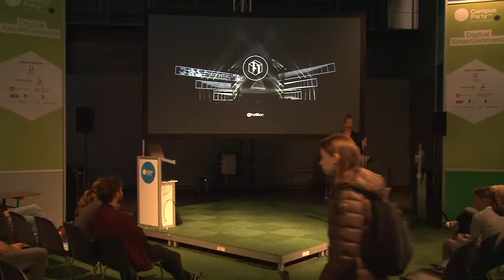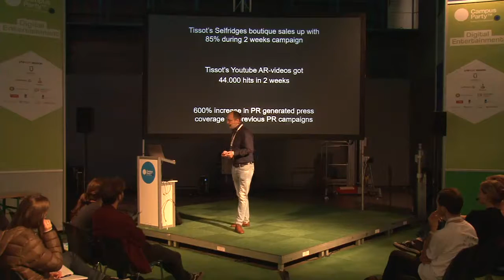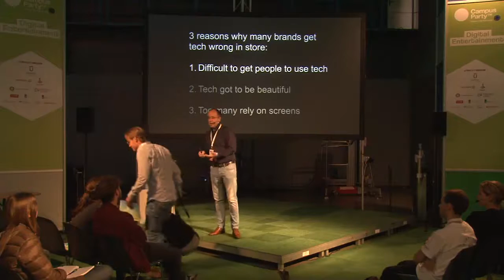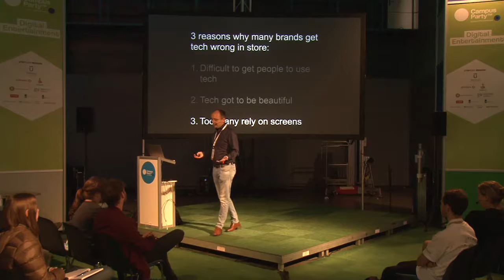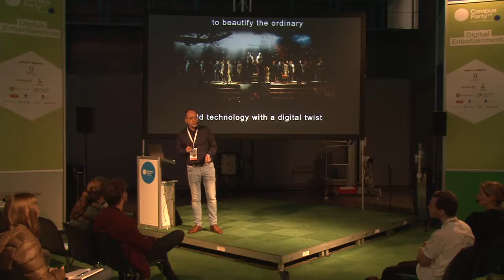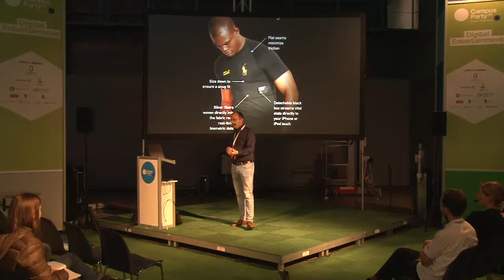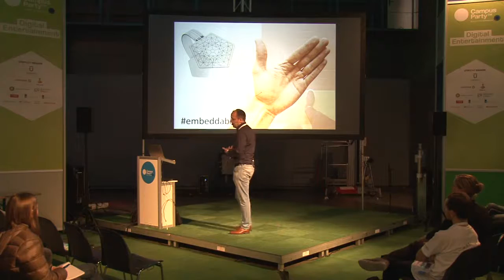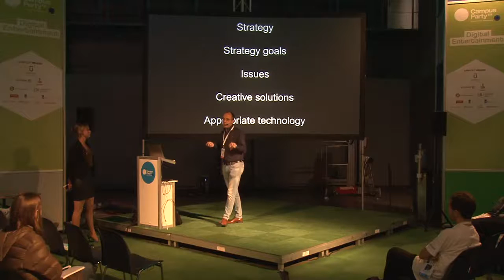CPEU4 - Digital - John Peeters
Clsoing the gap between instore ,online and mobile

Technology has the power to reach across established boundaries and join people across the planet. In the past, luxury brands had one-way conversations with their audiences – the consumers couldn’t talk back. Now of course this is no longer the case, which in turn is leading to new challenges and opportunities for brands. Some of the disruptive projects that Holition have created, including wearable tech, augmented reality, projection mapping, holographic fashion shows and interactive online experiences have created powerful tools for some of the world’s most iconic fashion and retail brands, allowing them to engage this new proactive and assertive digital consumer, online, on mobile and in-store.
This presentation will focus on how technology disruption is already essential for brands to engage consumers, from rational to a more experiential and emotional side. Bringing the online to offline by combining the new trends from art, technology, fashion, media, culture, science and nature.
Examples will be shown of Dunhill, Louis Vuitton, De Beers, Uniqlo, Moët & Chandon, Heathrow, Lyst, Lacoste, Sally Hansen and l’Oréal which all raised the bar.